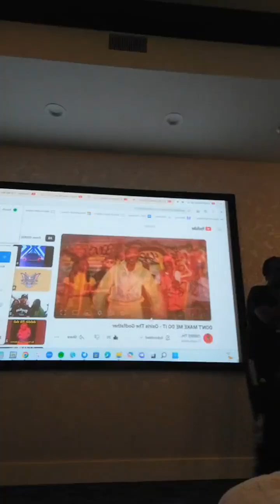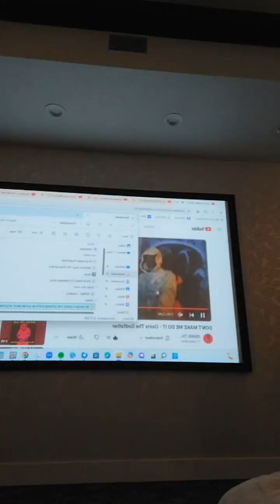Osiris the godfather - Lit Show Rehearsal in Burbank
Come out tonite! Be there at 8 PM!
It's goin down at the Blue Zebra in NoHo Aug 17 Event tix for sale! This event will have performances by @djgreenguy
@k_davis_the_hitman @decagon412 @osiristhegodfather @rowstacks @coachninarosema & other guest appearances by legendary artists!

Here go a clip from Osiris the Godfather performance at the rehearsal in Burbank last nite!